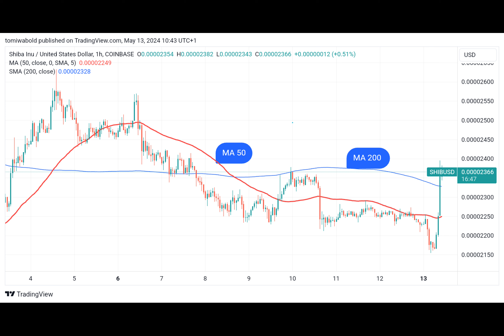Shiba Inu (SHIB) Suddenly Gains 7% in Hour, Here's What's Happening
Have you ever wondered why some cryptos seem to defy gravity and soar higher, even when the broader market remains stagnant? Let me tell you a tale of the underdog, Shiba Inu, who recently pulled off such a feat.